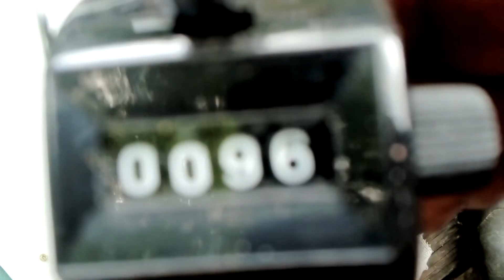bourriche 14 août 19 +++96 polissons en 6h00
tout a été capture avec des perles en quelques heures
Pour obtenir des perles clic ci dessous